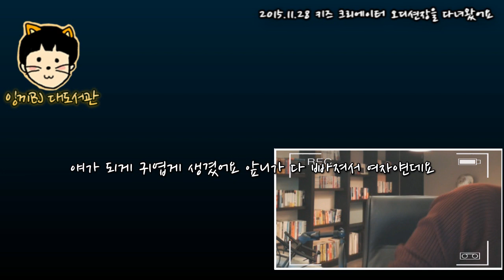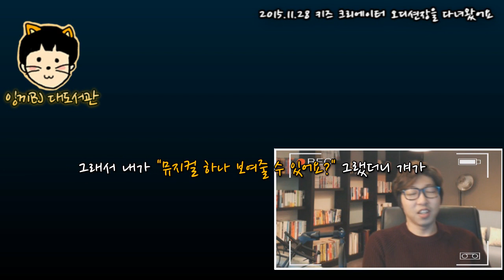대도서관 수다방] 키즈 크리에이터 오디션장을 다녀왔어요!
*151128 대도서관 수다방] 키즈 크리에이터 오디션장을 다녀왔어요!